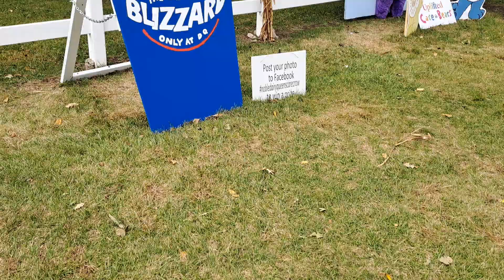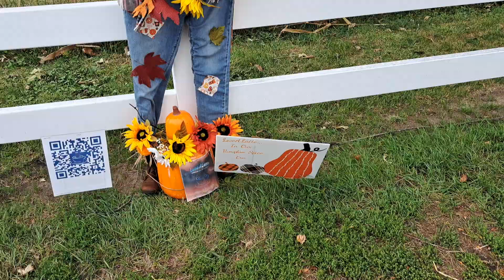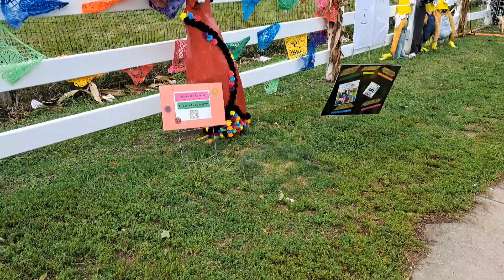Perry Farm Scarecrow Contest 2024